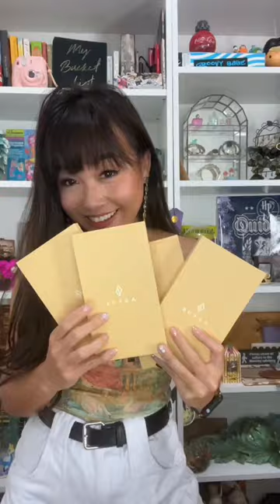ASMR Unboxing | Burga Phone Cases